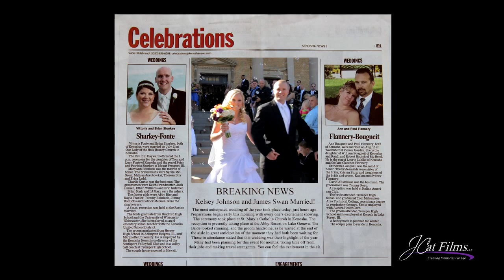Kelsey + James SDE J Cat Films